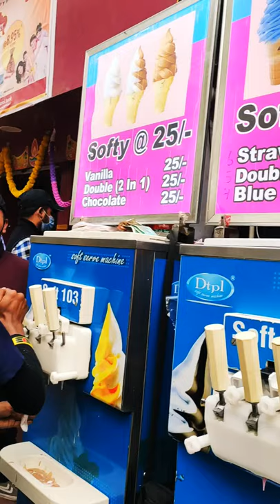Unicorn Icecream | Strawberry & Blueberry Softy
Delhi ki best icecream / softy blue berry ans strawberry softy at just rs ₹ 25. The location at Sarojini Nagar Market